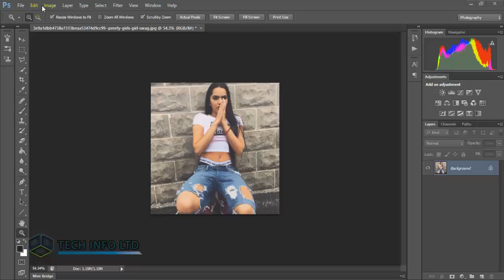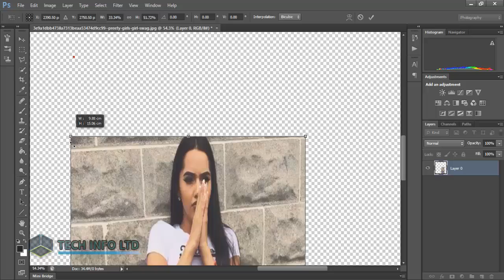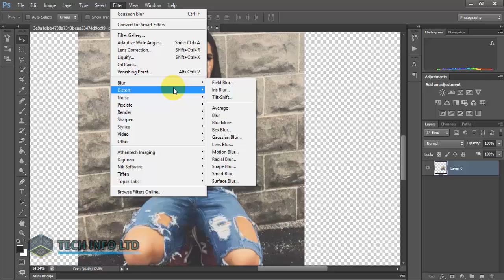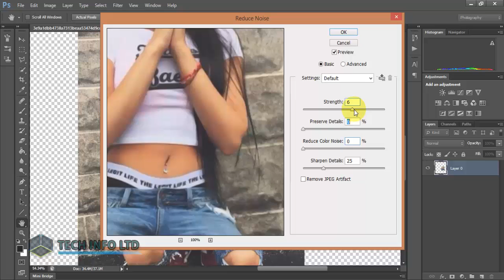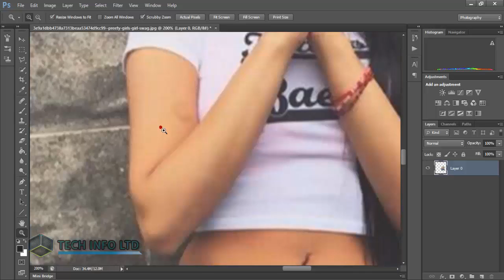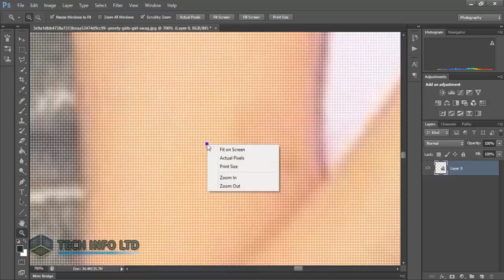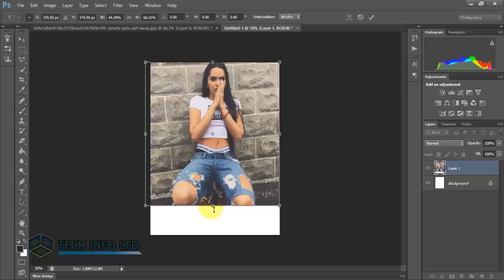How to Create Law to High Resolution Photo Image in adobe Photoshop CS6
Hi guy's welcome back in this video iam gona show you how to increase photo resolution low to high in photoshop please watch carefully step by step,please don't forget to subscribe my channel,thank you:)